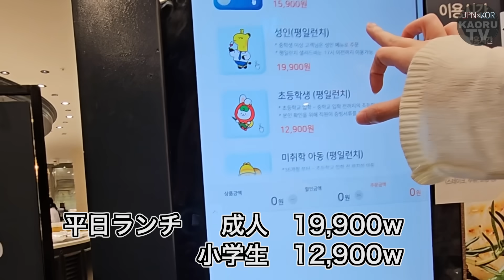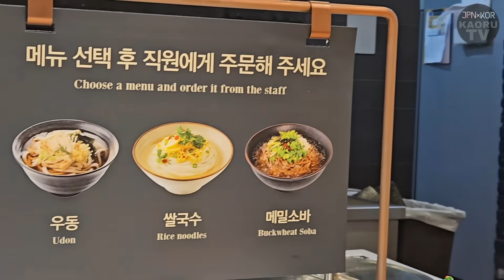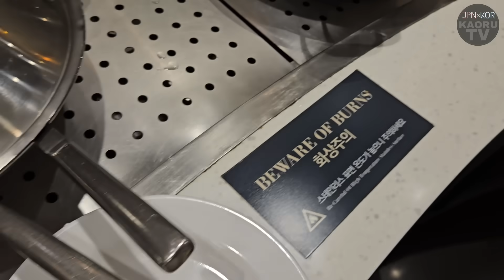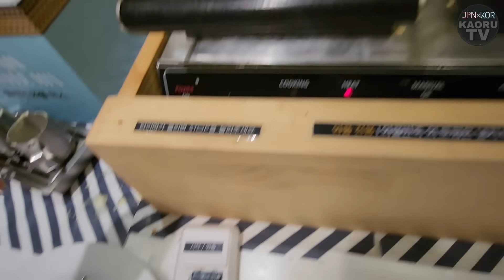食べ放題のクオリティがこれってまじ…？韓国人しかいないお店で夏チーズ祭り！家族旅行にもおすすめ！【モッパン】【一人旅】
ビュッフェなん？ブッフェなん？
バイキングなん？？？
もう食べ放題でいい？

ってか一人で食べ放題ってまじ最高？
ワッフル屋なる？天才だし…私…(※)

いや、あの、撮影行ってきた次の日にでも
ミスターとミスターおんまとすぐにでも
また行きたいくらい美味しかったんですけど
私が編集しなきゃならなくて
まだ行けてないんですけどいや本当にまじで
来週絶対また行くからね。
本当に美味しかったんだから。

ってか3時間は欲しい。

いやでもさ、撮影してるから
色々撮ったり説明したり話したりして
3時間くらいいるな〜て思ったけど
普通にご飯食べにきたら3時間は鬼長いよな(笑)

今日の明け方から韓国は
意味わからん暗い雨が降って
今日から韓国旅行の人とかは
遅延になったりしてるみたいですけど
日本は大丈夫でしょうか。
私は家から出てないのでめちゃくちゃ無事です。
家で自分のタイ旅行のvlogみたりしてました。
横でおんまが
『いや〜エアコンの効いた部屋で世界旅行みたいでいいねぇ』
『こんなに色々見てるのに足も痛くないしねぇ』
って言ってます。

確かに？？！？！？？！
それがYoutube本来の姿かも？？！？！？

と思いました。

※天才なのは機械とタイマー